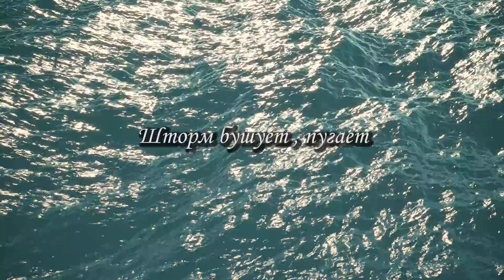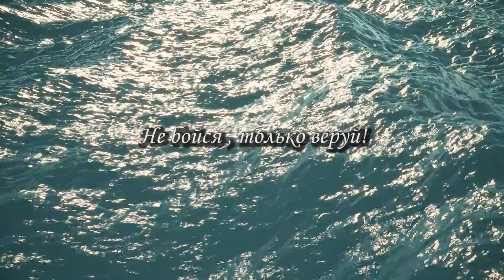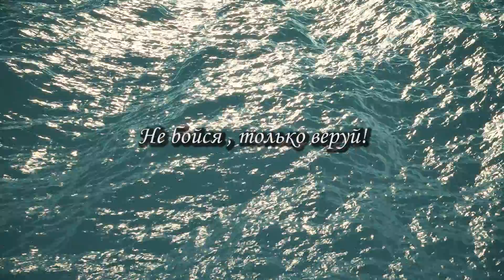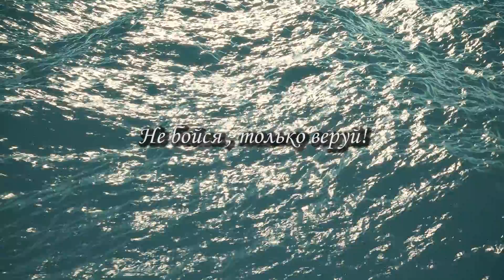Мадлен Хайдарова - Не бойся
• Автор и исполнитель Мадлен Хайдарова (2022, ©)
Аранжировка Владимир Новосад

Друзья, вы можете поддержать нас
Kaspi bank
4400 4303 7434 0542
Halyk bank
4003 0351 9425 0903